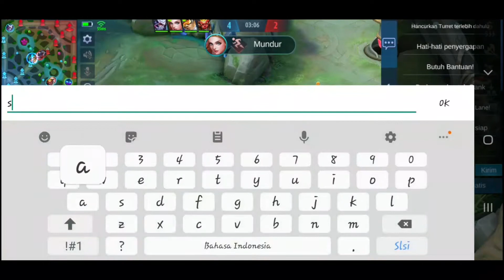BAR BAR PAKE HERO BARU (ATLAS)😡💪~Mabar Rank Mobile Legends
Atlas adalah hero tank,dia bisa narik seperti kaja namun bedanya kaja hanya bisa narik 1 hero sedangkan atlas bisa banyak hero.

Terima kasih udah nonton semoga terhibur.